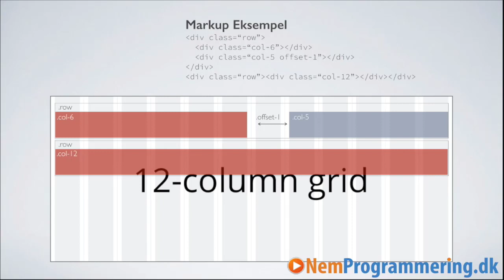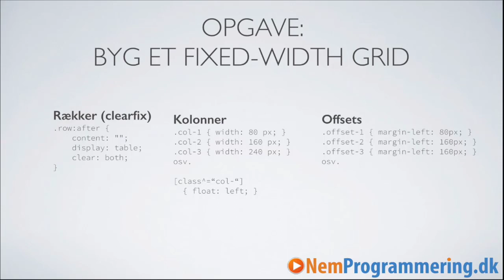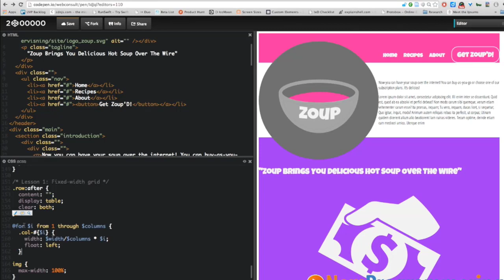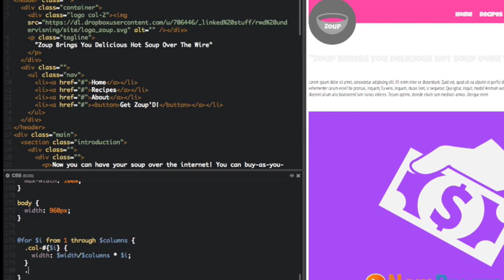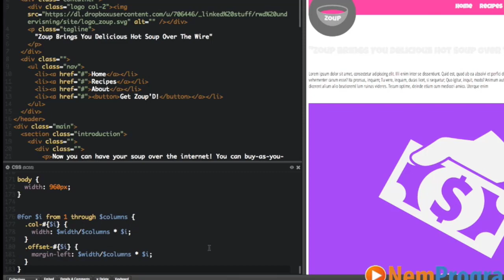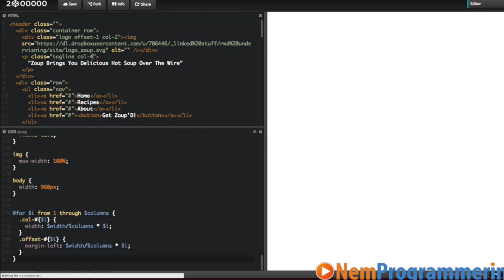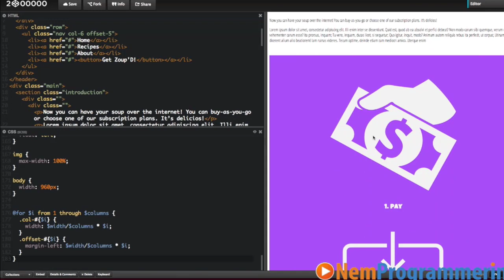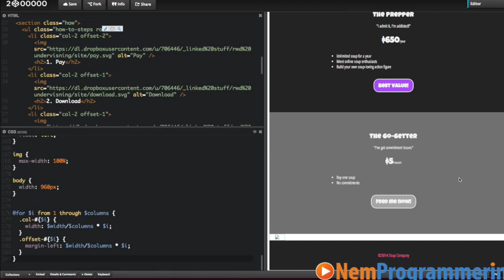Responsive design tutorial #3 | Opbygning af grid system